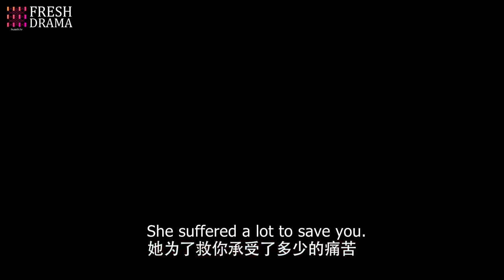【Trailer】🔥To be with you, I will walk through hell! | The Legends of Changing Destiny | Fresh Drama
Episodes: 43

Genres: Wuxia, Fantasy

Subtitles: English [CC]

Audio languages: Chinese